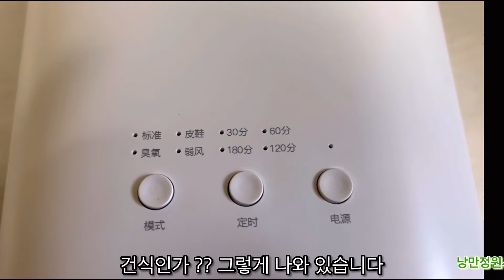작업화 건조해서 신으면 하루종일 기분이 좋습니다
발 건강의 출발은 청결한 신발부터입니다